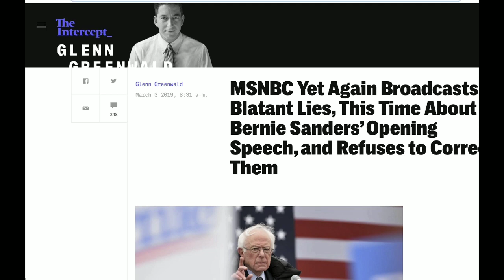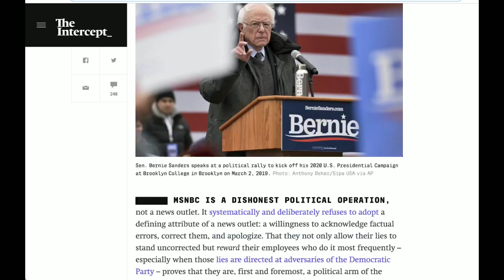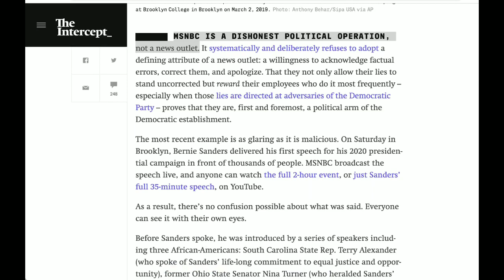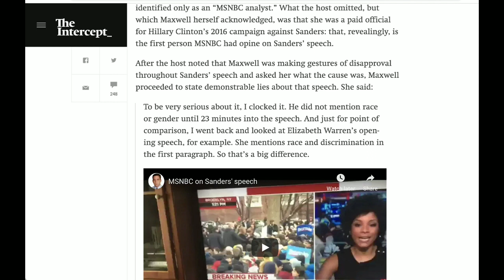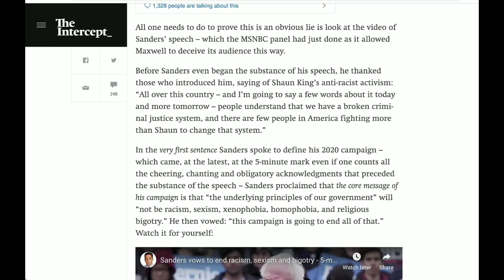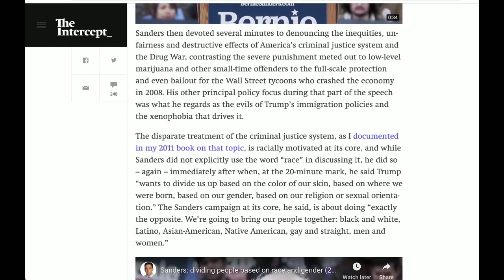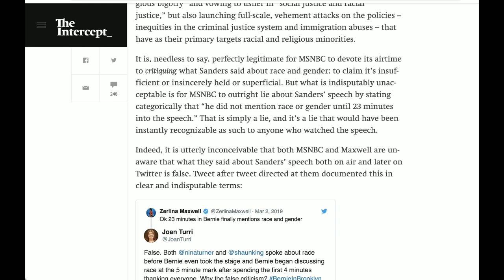Glenn Greenwald Exposes MSNBC's Lies About Bernie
From GetYourNewsOnWithRon.